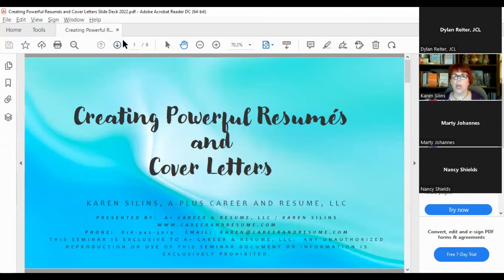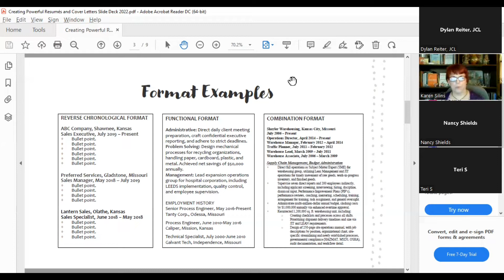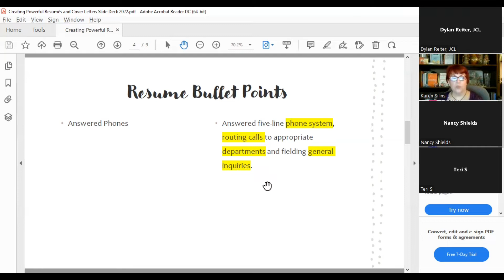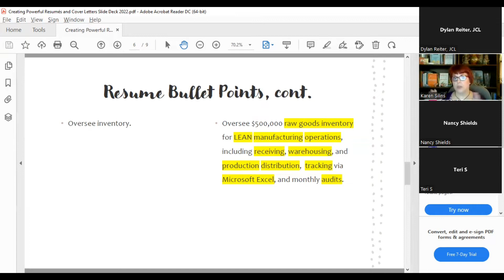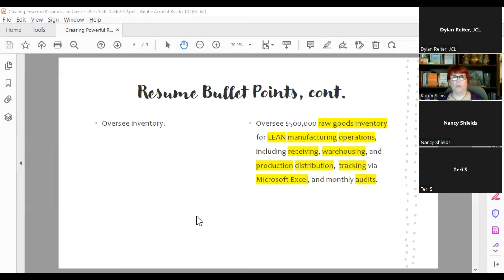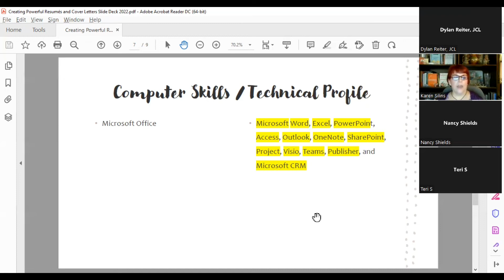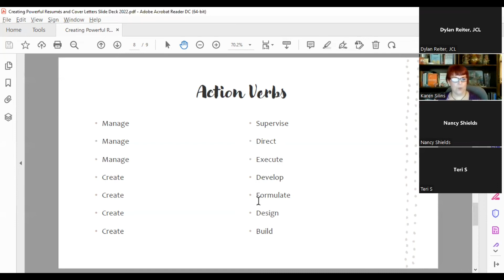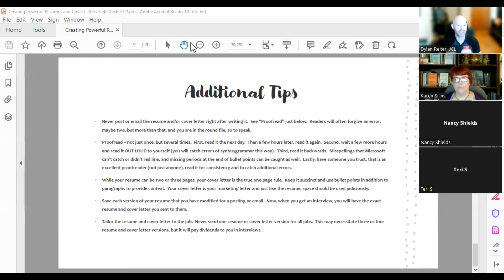Creating Powerful Resumes & Cover Letters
Be sure to check out all of the Career and Finance resources available to you at Johnson County Library.